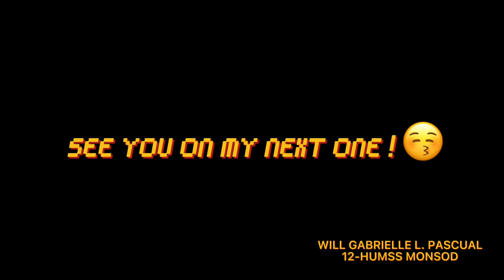LET’S TALK ABOUT ICT (FINAL VLOG) || by: Will Gabrielle L. Pascual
We are the Tight HUGS! and we are ready to Help, Understand,
Guide, and Support you in this darkest time that we are facing.
Spare a little bit of your time by clicking and visiting our
articles, infographics, and vlogs.
We hope that we can HELP you. Don't be shy, we
UNDERSTAND you. Don't be afraid we can GUIDE you. Just be
confident 'coz we're here to SUPPORT you. Tight HUGS for
everyone 2
owners. The usage is Non-Commercial (Not for Profit) and we
do not make any money from it.